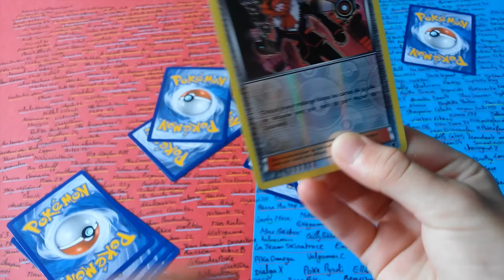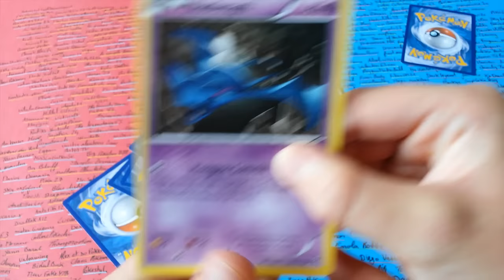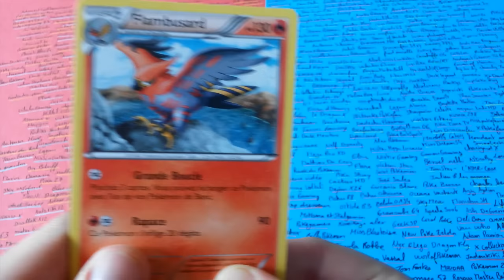Ouverture Pokémon: Je ne suis pas tout seul!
Coucou!

Vidéo totalement improvisée qui n'était absolument pas prévue au programme.
 Mais voilà, je savais que ça aurait fait plaisir à mon petit cousin d'apparaître dans l'une de mes vidéos donc j'ai profité de sa présence pour en tourner une ^^.
On s'est décidé d'ouvrir les boosters 5 minutes avant que je parte au travail. C'était une ouverture réalisée super rapidement ^^'.

J'espère que tu aimeras aussi.